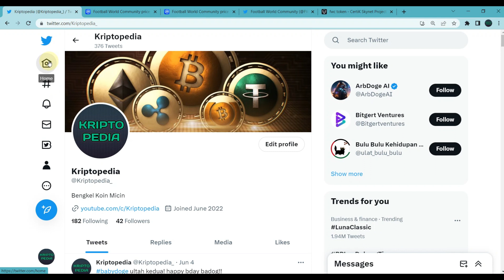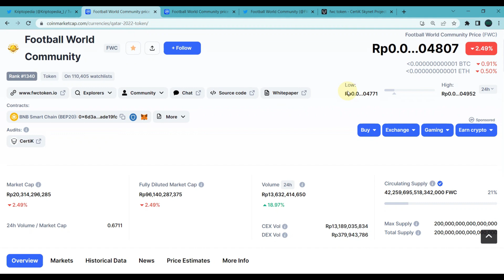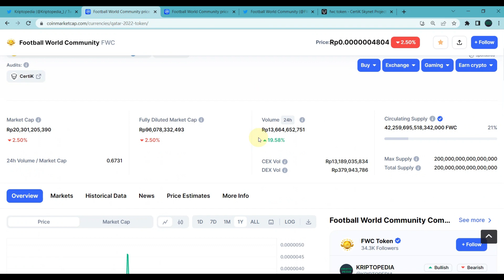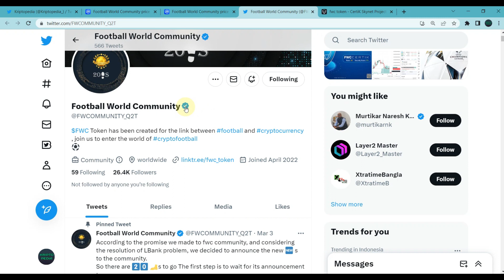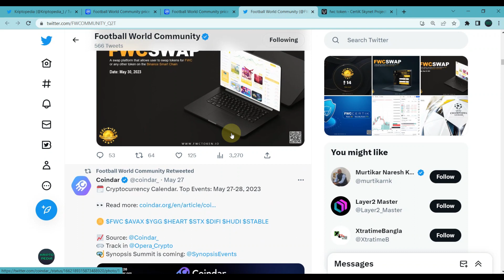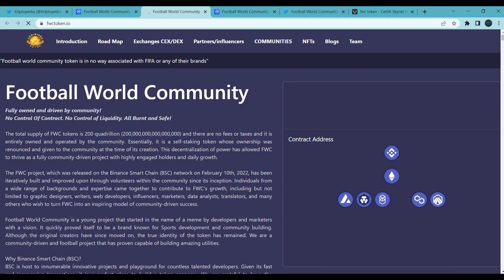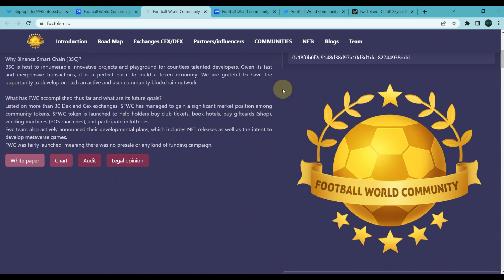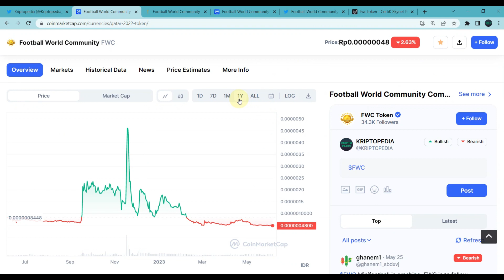HOW ARE YOU FWC? STILL RUNNING? FWC TOKEN UPDATE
Halo teman-teman,,

Video kali ini akan membahas tentang FWC atau FOOTBALL WORLD COMMUNITY 2023. Token yang semula berteman tentang piala dunia 2022 ini kini sudah mengalami rebranding dan mengubah logo serta namanya menjadi FWC 2023.

Token ini sifatnya event atau temporary karena memanfaatkan sebuah momentum event tertentu seperti halnya piala dunia 2022 yang lalu. Untuk kedepan token ini akan kembali membidik event untuk dijadikan sebagai sebuah temanya.

Lalu seperti apa perkembangan token ini sendiri pada saat ini dan apa langkah-langkah selanjutnya yang akan diambil oleh FWC?

Mari kita saksikan bersama video ini.

DAFTAR CRYPTO EXCHANGE :

BINANCE
Kode Referal : Y30TZDZO (10% komisi)

BYBIT
Kode Referal : 021LPY (Dapet Cashback Tau Berapa)

KUCOIN
Kode Referal : rPHK96D (Dapet Cashback)

MEXC
Kode Referal : 1TwZr (Komisi Up to 30%)

GATE.IO
Kode Referal : 12312318 (Komisi Up to 20%)

TOKOCRYPTO
Kode Referal : A6SJ94MG (Komisi 10%)

NFA / DYOR